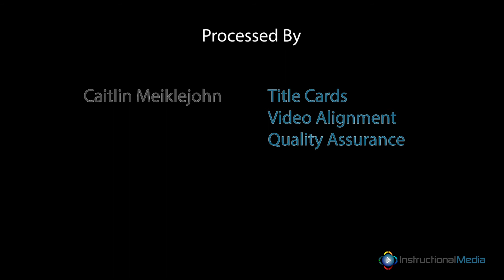Student Recital 014